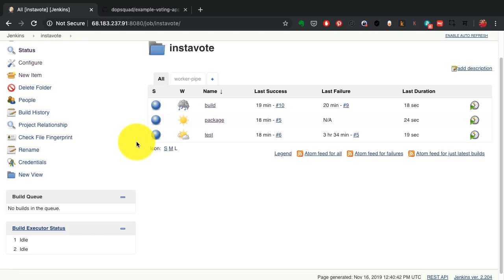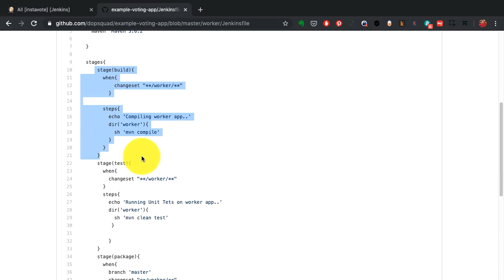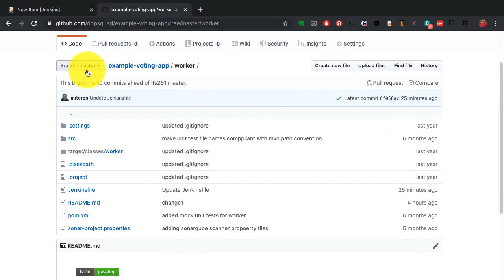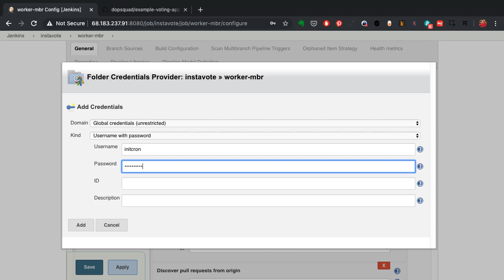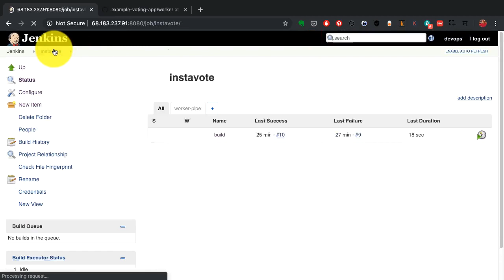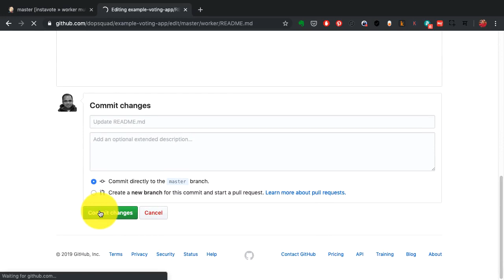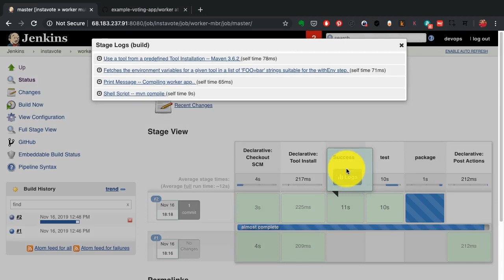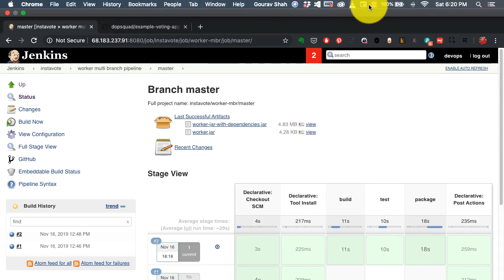Pipeline as a Code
This video is a quick demo of a pipeline as a code. And the pipeline that we have shown you earlier was created completely as a manual process. Now, We spent about, you know, about 20 minutes to create this pipeline, and We had to create it multiple times, so it was faster. And that's exactly what brings us to this new advancement in Jenkins, that is the ability to write a pipeline, the Jenkins build pipeline as a code.